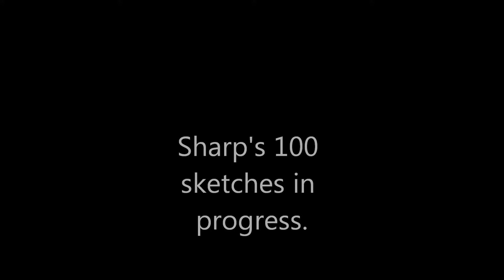Sharp's art project in progress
100 Sketches